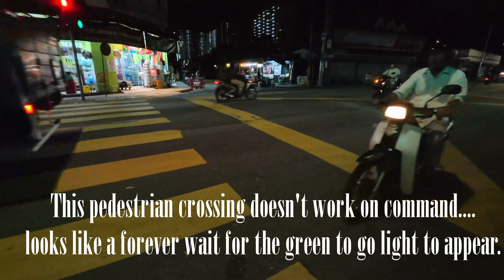Testing Out Insta360 GO3S at the Jelutong Wet Market at night. Street foods - Char Kueh Teow.